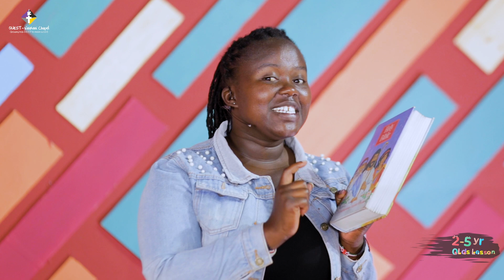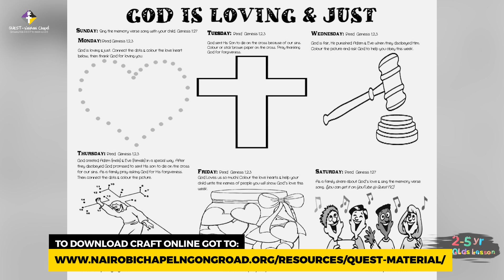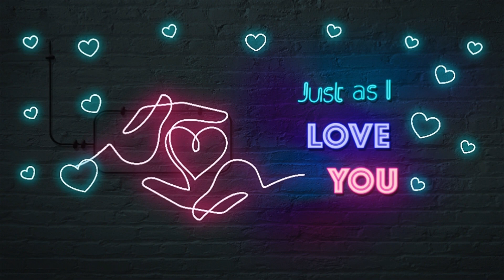Quest Sunday School Lessons –26th February